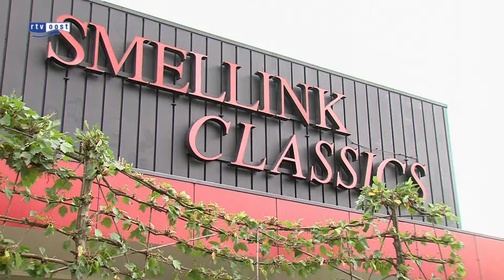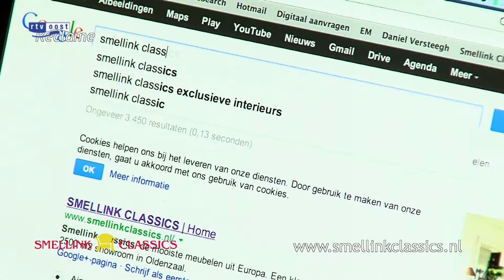Smellink Classic Oldenzaal